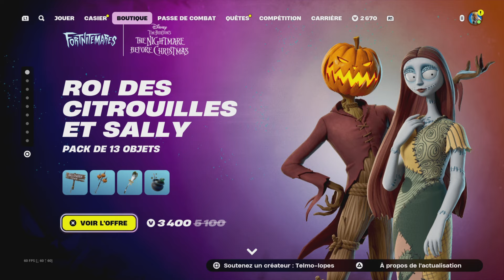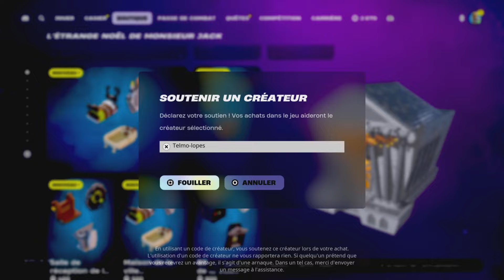NOUVEAUX SKINS ROI DES CITROUILLES ET SALLY EN BOUTIQUE DU 12 OCTOBRE ( FORTNITE CAUCHEMARS )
🡆 Code Créateur : TELMO-LOPES 💌 EpicPartner
 "N'oubliez pas de mettre mon code créateur, un % me sera reversé lors de vos achats"

LIVE TOUS LES JOURS A 21H-00H + BOUTIQUES

🏆  MEILLEUR DONATEUR EN VBUCKS

FALLOUT --- 224300 vbucks
FUNNY PINS --- 204000 vbucks
G4WOLF --- 97000 vbucks
Z lawest --- 87700 vbucks
FAMILLE CAZIN --- 85900 vbucks
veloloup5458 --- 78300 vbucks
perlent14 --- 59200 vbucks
OBSCURITY-LULU --- 52600 vbucks
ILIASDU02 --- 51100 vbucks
YANNICO --- 51100 vbucks
BLAISE --- 47200 vbucks
BEN66MO --- 43600 vbucks
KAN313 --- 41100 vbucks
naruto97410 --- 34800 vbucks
BENOIT --- 34400 vbucks
JOYBOY --- 32000 VBUCKS
NICOLASZAM --- 29200 vbucks
DINE SOZZANI --- 29800 VBUCKS
WILLGAMING --- 25300 vbuck
LARCHERJASON --- 23000 vbucks
agent tazz --- 17800 vbucks
le fléau --- 17000 vbucks
D2K_NEOZ --- 16400 vbucks
FILOU --- 16500 vbucks
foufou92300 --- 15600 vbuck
lowriders --- 16000 vbucks
COMONRO --- 14100 vbucks
KILLERSHOW --- 14900 vbucks
JEREMYDESMARETS --- 14300 vbucks
BANZAI --- 14700 vbucks
SHADOWMOON --- 13700 vbucks
KORX --- 12000 vbucks
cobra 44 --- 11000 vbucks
metamorph --- 10200 vbucks
BISONFOU --- 10400 vbuck
YOCOMIC --- 9900 vbucks
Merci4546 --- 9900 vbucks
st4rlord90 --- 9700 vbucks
super beben --- 8200 vbucks
FIREBALL --- 7100 vbucks
ANTHONY BG --- 7250 vbucks
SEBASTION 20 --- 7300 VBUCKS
japan fujestuki --- 7000 vbucks
FELINE --- 7900 vbucks
NOT-ZERTOX --- 6800 vbucks
GODDARK --- 6200 vbucks
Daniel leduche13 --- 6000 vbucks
LEA(boucledor) --- 5750 vbucksLEA
AITO YORO --- 5500 vbucks
el-phacochero --- 5500 vbucks
DARKURSA --- 5300 vbucks
dydy_pri --- 5600 vbucks
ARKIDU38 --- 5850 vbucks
ezary_xana --- 5800 vbucks
B A S T E R --- 5200 VBUCKS
thunder --- 5200 vbucks
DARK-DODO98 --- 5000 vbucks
tarik le halal --- 4600 vbucks
king supreme --- 4700 vbucks
viper-_-dynamo --- 4400 vbucks
LAURéene --- 4300 vbucks
Lightsunxx --- 4000 vbucks
FASHER --- 3800 vbucks
EMILIE --- 3600 vbucks
JULIUS --- 3500 vbucks
LICORNE --- 3500 vbucks
ATLAS --- 3300 VBUCKS
florin --- 3400 vbucksks
LAMA --- 3000 vbucks
SOSO GAMING --- 3300 vbucks
VIVAWILLIAM ---3000 vbucks
STEPH_GBO --- 2500 vbucks
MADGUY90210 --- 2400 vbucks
WILOU --- 2600 vbucks
MOJI.14 --- 2200 vbucks
tchoupigoals --- 2600 vbucks
HATCHISS --- 2300 vbucks
LESDEUXCOPAIN --- 2000 vbucks
DarylBOY --- 2000 vbucks
shreykinator --- 2000 vbucks
GOKU SSBLEU --- 2000 vbucks
MOINS DE 2000 VBUCKS SUR DEMANDE !

🏆 Sources :
Twitter leakeurs @ifiremonkey, @hypex, @notpaloleaks, @shiinabr, @infopico ...

Credits INTRO : Insta "itashyx"